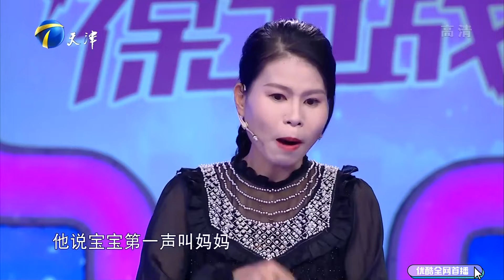愛情保衛戰 第148期20221229：離異家庭傷害大，小情侶對婚姻各持己見